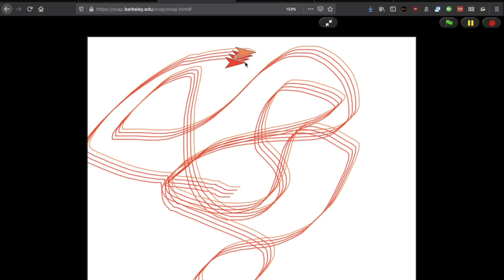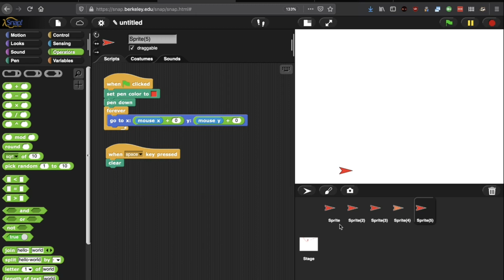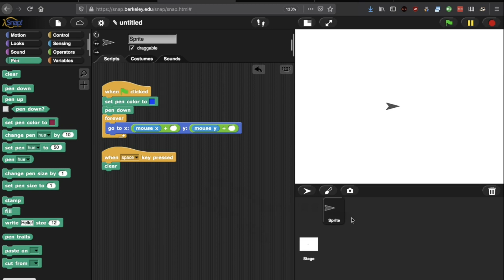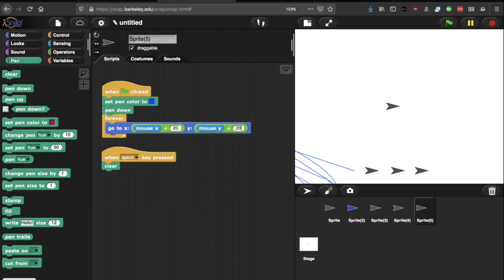SNAP! - 1.1 Kaleidoscope Project